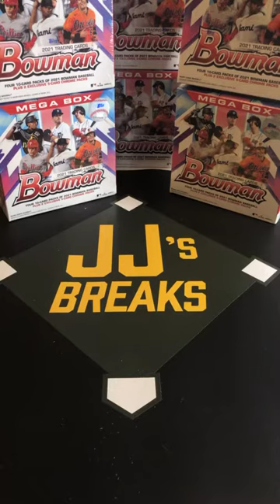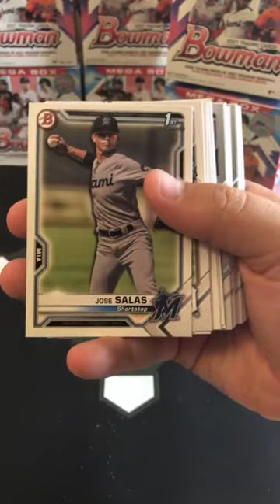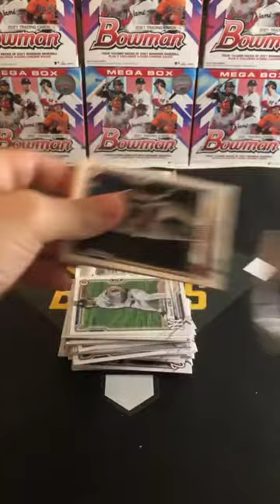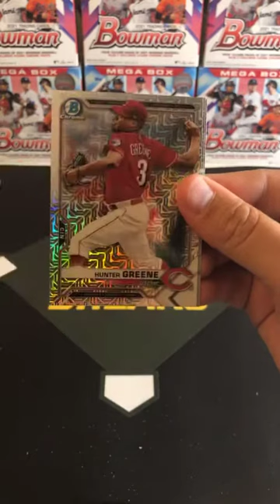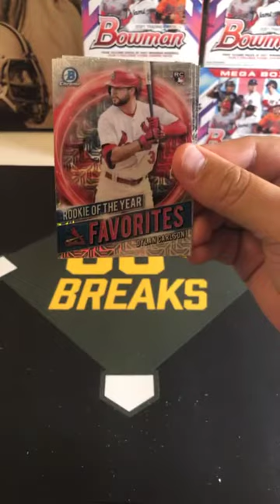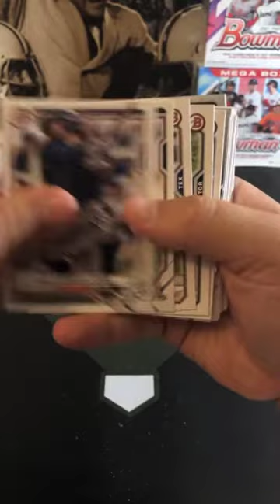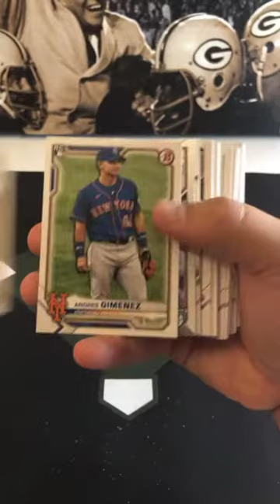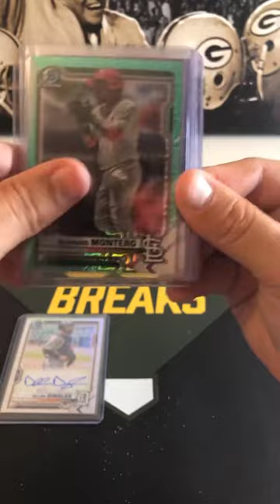2021 Bowman 10 Mega Box Break 7/16